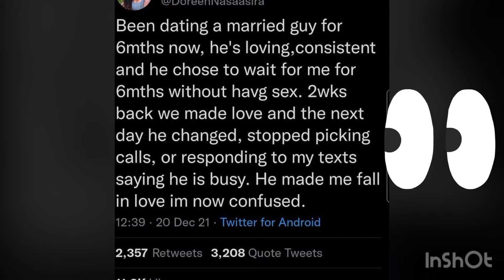MAJORITY OF WOMEN ARE DELUSIONAL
MAJORITY OF WOMEN ARE DELUSUONAL

checkout the camera I shot this video with and lens😁: